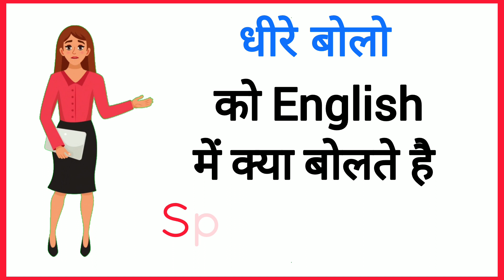धीरे बोलो को इंग्लिश में क्या कहते है? english speaking practice/ daily use English sentences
रोज बोले जाने वाले English Sentence/ Daily use English Sentences/ English speaking practice

English speaking practice for beginners/ Daily use English sentences/ daily use English spoken Part3

daily use hone wale English sentance
daily use English speaking sentence
english speaking sentence for kids
English Speaking Sentence Practice
english speaking sentence for students